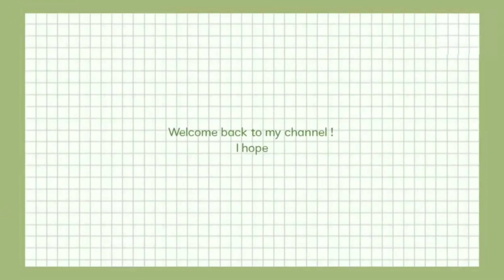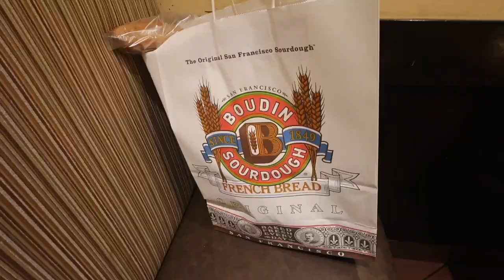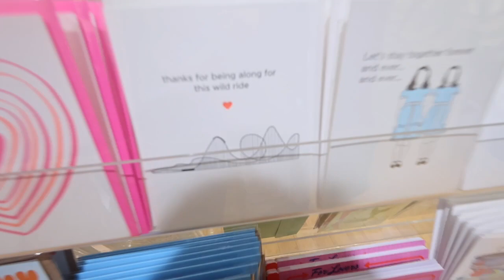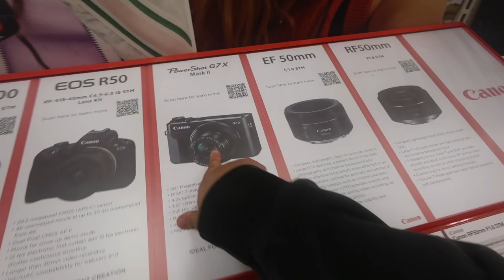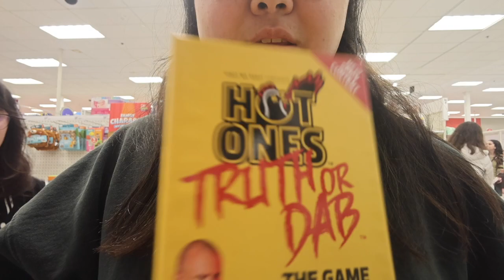so i got married// wedding vlog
In this video:
YAY I GOT MARRIED here is the entire vlog of traveling to norcal, the wedding, the dinner, the day after the wedding hope you enjoy!